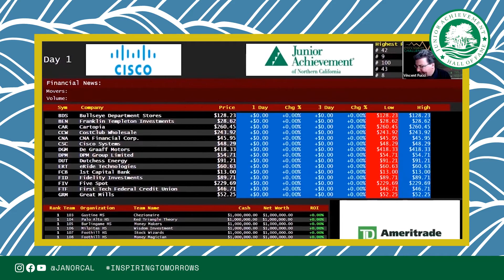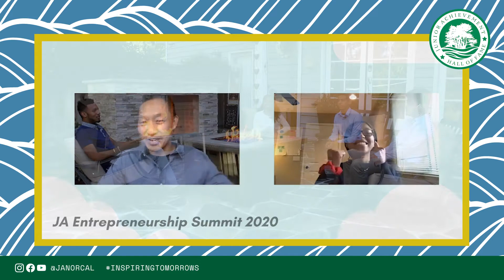2021 JA Hall of Fame Fireside Chat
Moderated by JA Alum, Jonathan Piper II, hear from Ja'Lani, Samuel, and Karan on how they took advantage of Junior Achievement programs to make this challenging year one for the books!